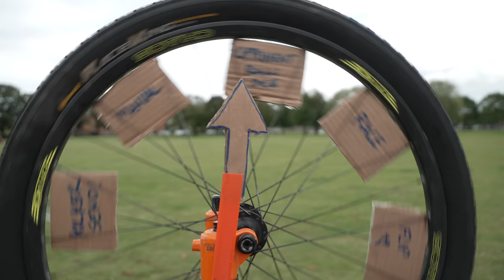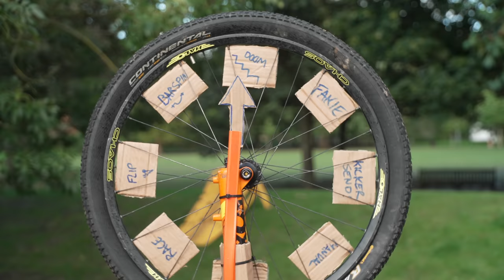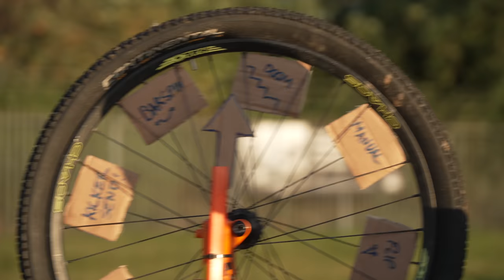MTB WHEEL OF FORTUNE CHALLENGE - EACH TIME WE SPIN WE CUT OUR SPOKES!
MTB Wheel of fortune challenge - Each time we spin we cut our spokes! We spin to see which tricks to do on our jump bikes and cut spokes everytime, winner is the guy who's wheel lasts the longest! Who will win!?

The MTB wheel of fortune is back and this time we have an additional feature which is that after every spin we have to roll a dice and whatever it lands on thats how many spokes we cut before our challenge. The guy who's wheel breaks first is the loser! Along for the session is Cam Crozier and we are both riding our custom dirt jump bikes and both destroying our Halo chaos wheels but who will win? The challenges we could land on include, tricks, stairs sets and MTB hopper ramp sends! The video was filmed around my hometown of Colchester and the time that our wheels lasted was actually crazy so sit back and enjoy the show because this is a good one!!

- Travel VLOGS
- POV craziness
- Funny videos